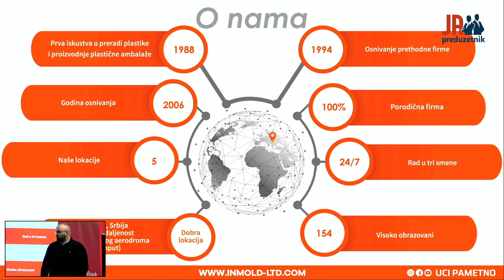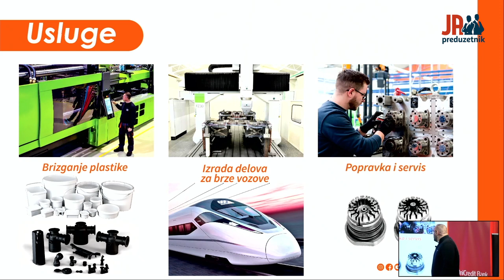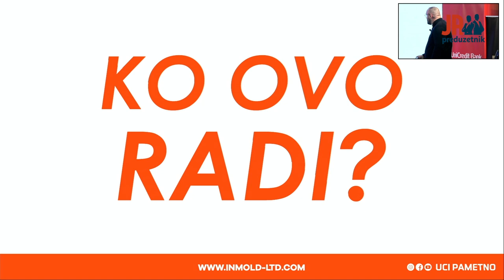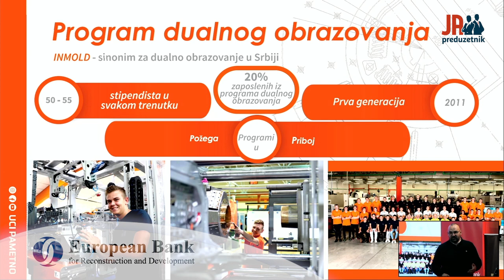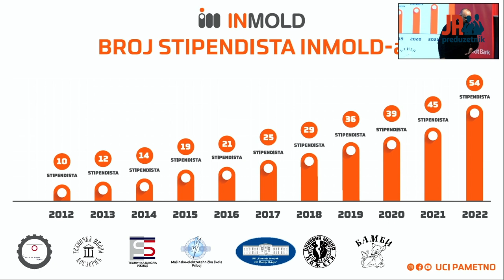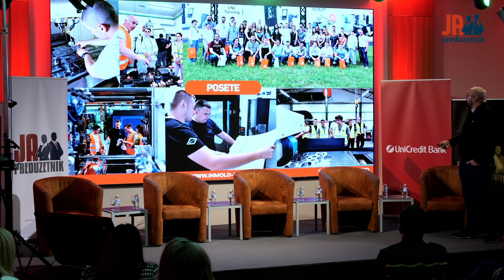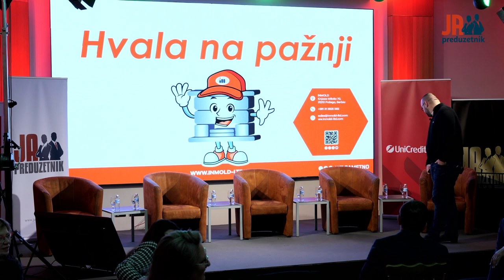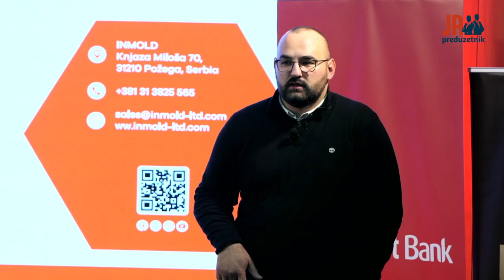Kako smo stvorili edukativni centar u kompaniji - Slobodan Janković, INMOLD - Ja, Preduzetnik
Inmold je porodična kompanija koja je osnovana 2006. godine. Osnovna delatnost kompanije je izrada visokokvalitetnih alata za brizganje plastike i obojenih metala, specijalnost su alati za brizganje tankozidne ambalaže i alati za brizganje tehničkih delova, a pored alata bave se i izradom IML robota. Inmold danas ima skoro 600 zaposlenih, 78 inženjera u kompaniji, sopstveni edukativni centar i svoje proizvode izvozi u preko 40 zemalja sveta.
Koja je tajna uspeha na konkurentnom tržištu ove kompanije, otkriva Slobodan Janković, druga generacija!